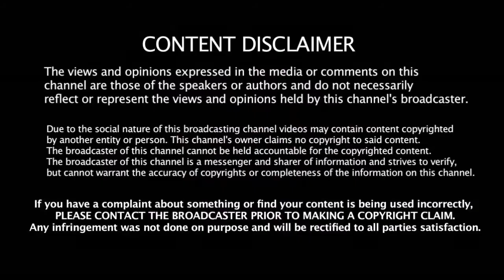மும்பை அணியில் மீண்டும் களமிறங்கும் மலிங்கா | Lasith Malinga | Mumbai Indians |IPL 2019